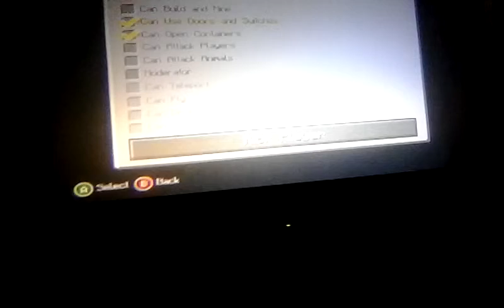Minecraft Hunger Games game 5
the Minecraft games fine with a very bad upset for me I don't think I did a good job I lost alexis was the winner and I hope you stay tuned to the next Hunger Games um its possible I am 2-3 please sub